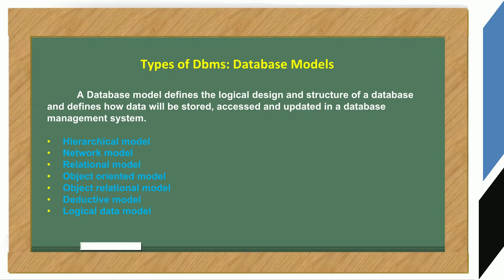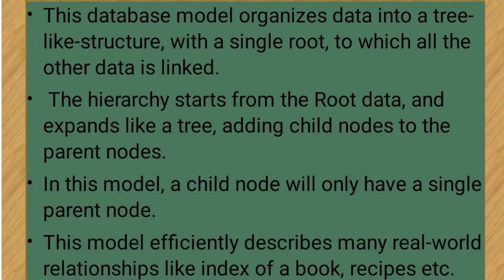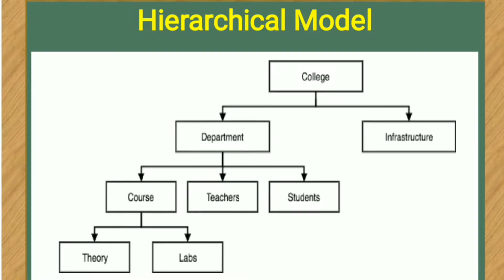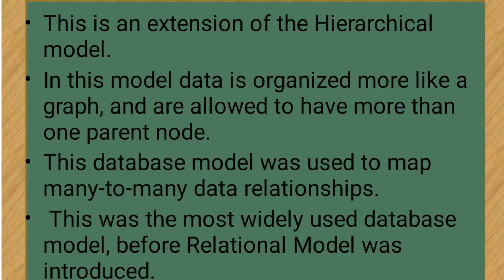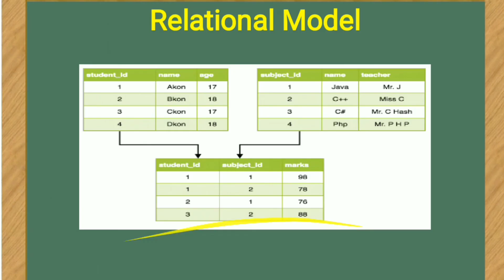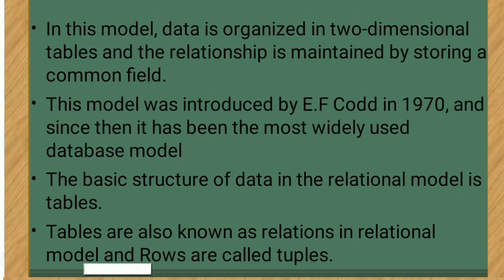Types Of Dbms|Hierarchical model|Network model|Relational model|BIS|Malayalam Tutorial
CM5B11 BUSINESS INFORMATION SYSTEMS
Objective:
 To enable the students to acquire basic knowledge in the information technology and its
relevance to the various areas of business.
Module I
Management Information System: Data, Information & Knowledge – Information
Technology & Communication technology - Role of Information & Communication
technology in Business – Management Information System , Meaning , Concepts, Purpose &
Features of MIS, Basic structural concepts. (12 Hours, 15 marks)
ypes of Management Information Systems: Transaction Processing System - Decision
Support Systems (DSS) - Characteristics and capabilities of DSS – Components of DSS –
Executive Information System - Expert System – Management Reporting System. (12 Hours,
15 marks)
Module III
Data Base Management Systems : DBMS - Definition - Necessity of a database -
Characteristics of database - Database management systems - Types of database management
systems - Logical data models - Hierarchical model - Network model - Relational model -
Object-oriented model - Object relational model Deductive/inference model - Comparison
between various database models. (20 Hours, 25 marks)
Module IV
Enterprise Resource Planning (ERP) – Meaning - Need for ERP - Benefits of an ERP system
– ERP software – Phases in ERP implementation - Issues and challenges in the
implementation of ERP. (12 Hours, 15 marks)
Module V
Business Process Reengineering: Meaning and definition of BPR – Reengineer - Need and
Objectives of BPR - Process of BPR – Advantages of BPR - Issues and problems of BPR.
Reference Books:
1. James A O‘brien, George.M.Marakas & Ramesh Behl, Management Information
Systems, McGraw Hill Education, 2013
2. D.P Goyal, Management Information Systems: Managerial Perspectives, Vikas
3. A.K Gupta, Management Information System, S.Chand & Company 2010
4. Alexis Leon, Enterprise Resource Plannning, McGraw Hill Education 2007
5. Uma G Gupta, Management Information Systems, Galgotia Publications Pvt Ltd,
6. Jyotindra Zaveri, Enterprise Resource Planning, Himalaya Publishing House 2012
7. Rajesh Ray, Enterprise Resource Planning text and cases, McGraw Hill Education
2010.
8. R.Radhakrishnan & S.Balasubrahmanian, Business Process Reengineering: Text and
cases, Prentice Hall India Learning Pvt. Ltd, 2008
9. R.Srinivasan, Business Process Reengineering, McGraw Hill Education 2011
10. B.R Dey, Business Process Reengineering & Change Management , Dreamtech Pre INFORMATION SYSTEM (MIS)